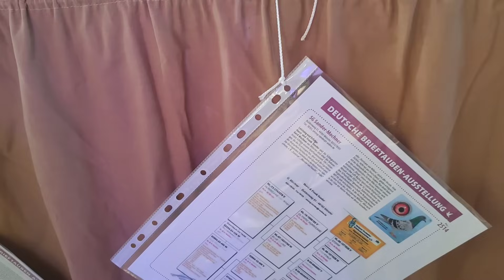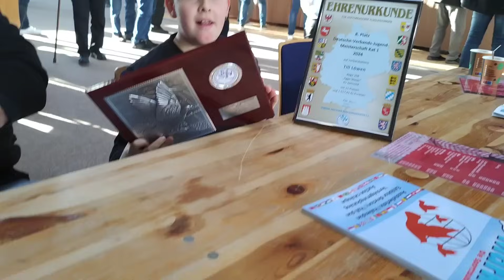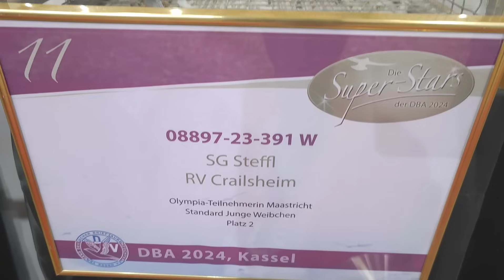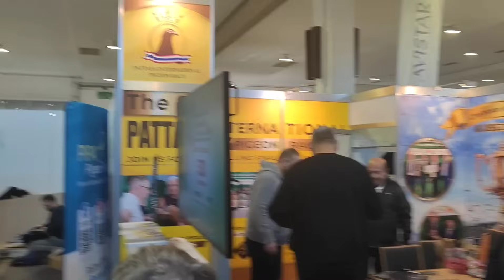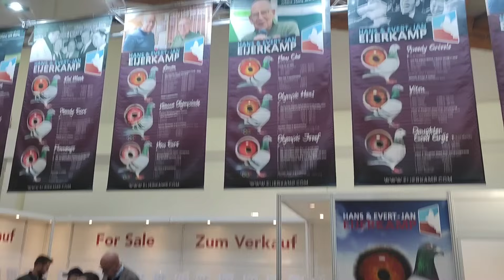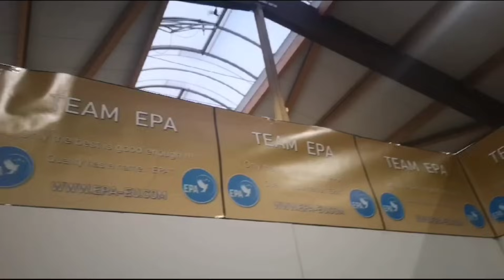Impressionen vom Taubenmarkt / DBA in Kassel 2024